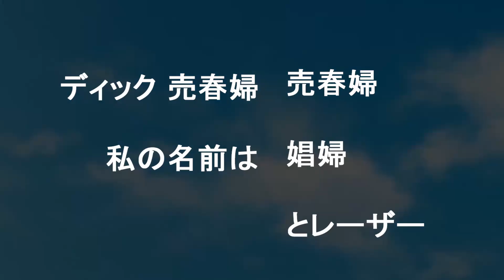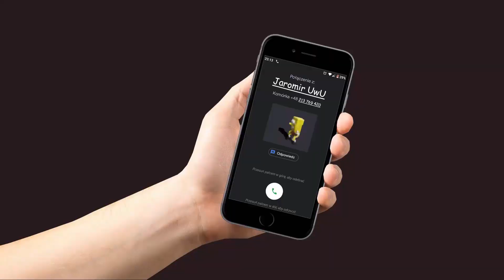KWIATEKVELION - Neon Genesis Evangelion opening parodia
W 2021 roku Edukacja szkolna stoi na krawędzi zniszczenia. Ostatnia nadzieja ludzkości leży w rękach Kwiatka, specjalnej agencji wojskowej i ich Kwiatkovelionów, gigantycznych maszyn zdolnych do pokonania laborek zwiastujących ruinę Systemów Operjacyjncyh. Makarewicz Jaromił, szef organizacji, szuka kompatybilnych nauczycieli, którzy mogą zsynchronizować się z Kwiatkvelionami i zrealizować ich prawdziwy potencjał. W tym obronnym przedsięwzięciu pomagają utalentowany personel Kristof Gliś, szef operacji taktycznych i Pablo, główny naukowiec.

Stojąc twarzą w twarz z starym przyjacielem, po raz pierwszy od lat, przeciętne życie 58-letniego Andrju Żyrychty ulega nieodwracalnej zmianie, gdy zostaje on uniesiony w głębiny Kwiatka i trafia do nowego, przerażającego przeznaczenia - musi zostać pilotem Kwiatkoveliona Unit-XD z losem uczniów na ramionach.